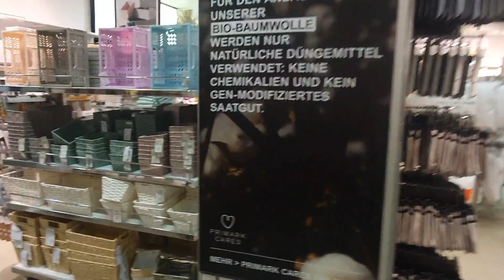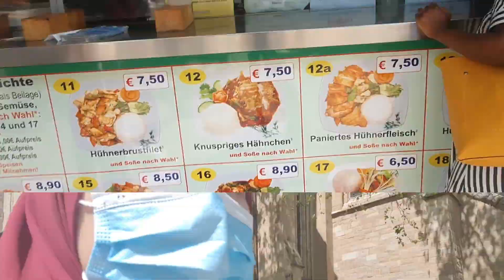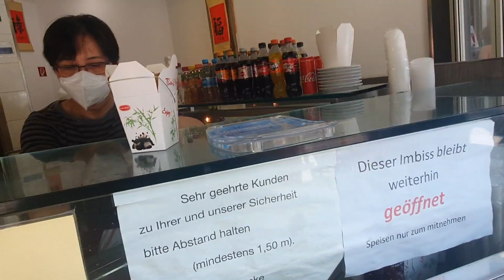خرجت تبرعت هادو هما مشترياتي فطرت في لطيراس (في اخير لحضة كنت غنجيب الربحة🤔🧿